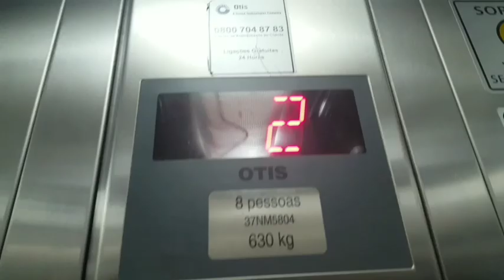ROTINA COM AS COISAS DE CASA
No vlog de hoje temos almoço simples e rápido, rotina de manutenção da limpeza e  pano de chão.